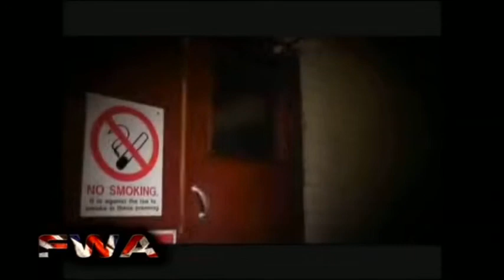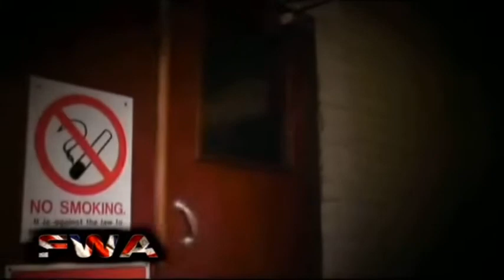MCM Expo London Saturday Night 1 - FULL SHOW 2010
FWA At MCM Expo II - Tag 1
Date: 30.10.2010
Promotion: Frontier Wrestling Alliance
Type: Event
Location: London, England, UK
Arena: ExCeL London

Singles Match
Jack Gallagher vs. Zack Gibson - Double Count Out

Singles Match
Zack Sabre Jr. defeats Paul Tracey

Singles Match
Nick Riley defeats RJ Singh

Axl Rage & Zack Gibson defeat Jack Gallagher & Richtor

The Agenda (Iestyn Rees & Joel Redman) defeat Axl Rage & Zack Gibson

Singles Match
Leroy Kincaide defeats Dave Moralez by D